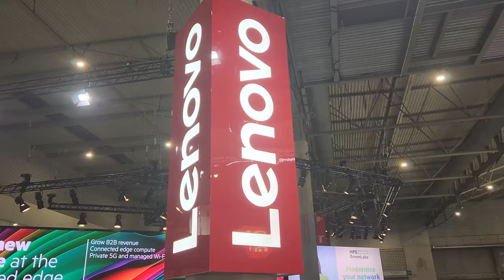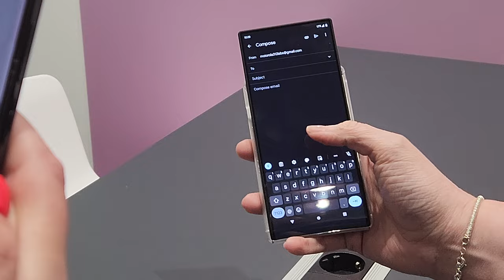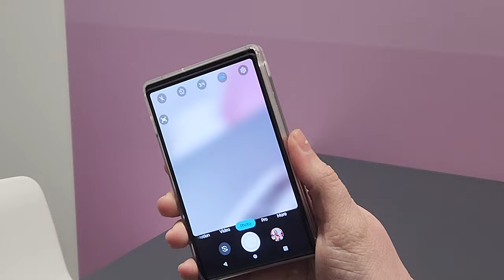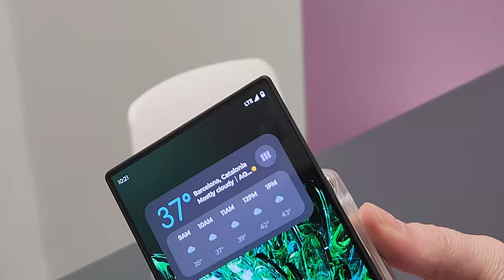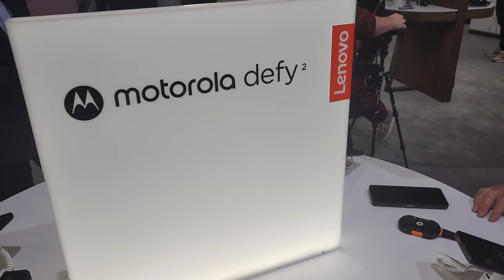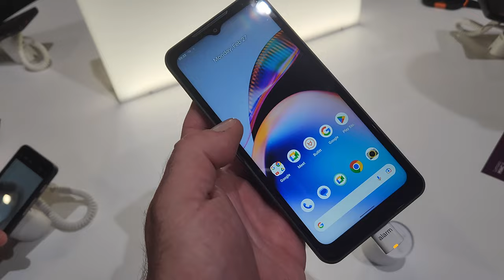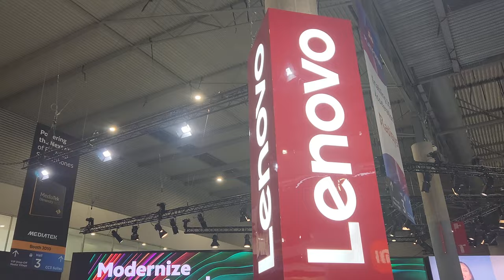Rozwijana Motorola na targach MWC23!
Wizyta na stoisku Motoroli podczas targów MSC. Zobaczyliśmy coś niesamowitego: koncepcyjną Motorol RIZR - smartfon z rozwijanym ekranem. Musicie to zobaczyć!